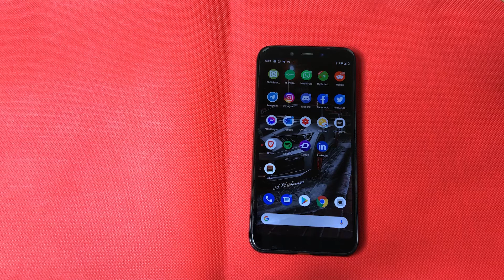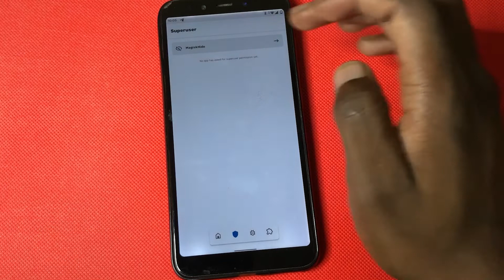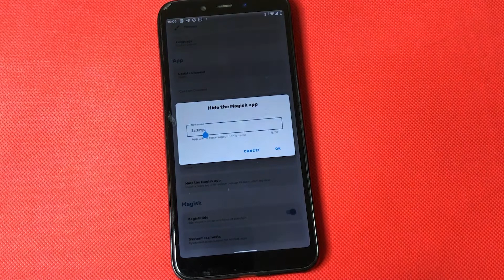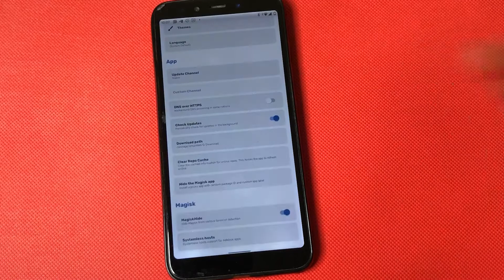How to use the Mpesa App and other banking apps on a Rooted Android Device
The Mpesa app is a new convenient app that helps in making Mpesa transactions faster and error-free. However many people with uncertified devices or phones with system modifications such as rooting and unlocked bootloaders have a problem running the app. This video is to help you fix that problem.